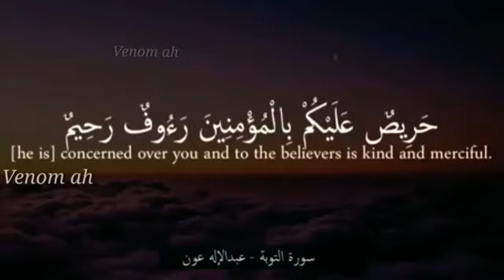Islamic whatsapp status video, Quran recitation status